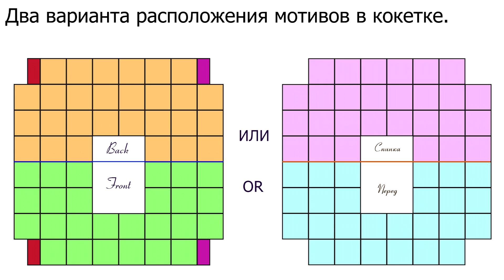♦ Безотрывное вязание квадратных мотивов Ажурное Лето • ellej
Мастер-класс. Вяжем безотрывно красивые ажурные мотивы для летних нарядов. В ролике - фото жакета "Ажурное Лето" (Работа Екатерины Шлёминой).

Таблица условных обозначений / Crochet Terms

2017 © Elena Kozhukhar • Вязания Крючком. Идеи. Схемы.